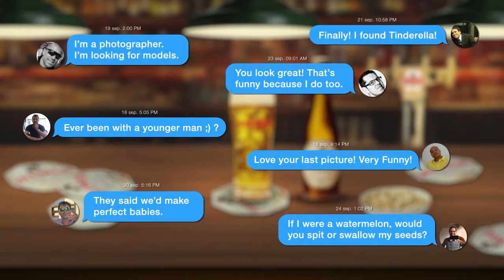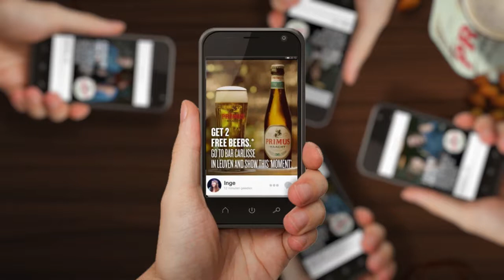Primus Bartinder (ENG)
Primus Bartinder

Beer brewed carefully, to be consumed with care.